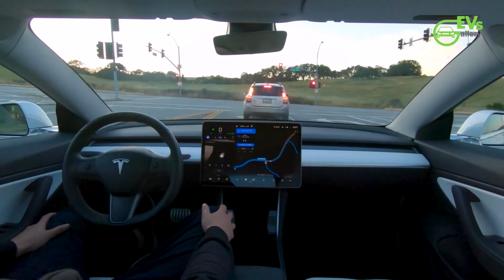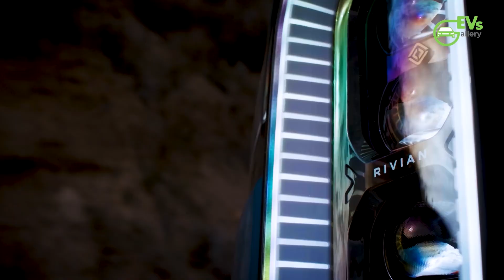Solar Energy Soars: US Grid Gets a Massive Green Boost